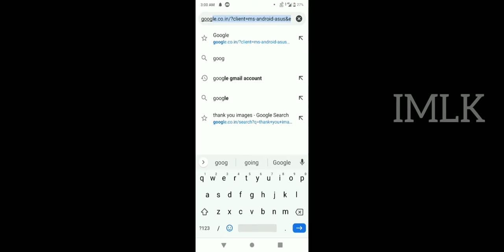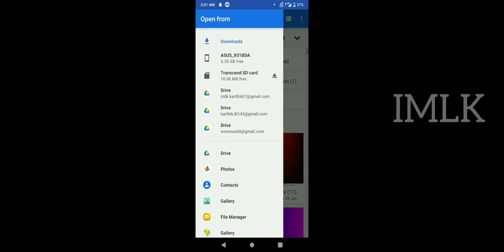HOW TO CHANGE PROFILE PICTURE AVATAR WITHOUT FACEBOOK IN TAMIL | PUBG MOBILE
WE SEE ABOUT IN THIS VIDEO HOW TO CHANGE PROFILE PIC WITHOUT FACEBOOK